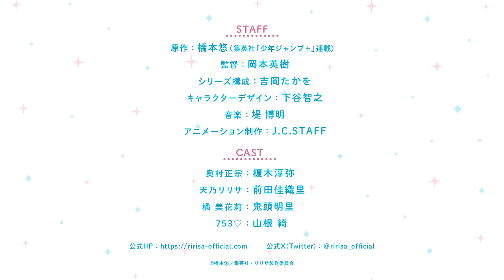TVアニメ『2.5次元の誘惑』キャラクターPV・753♡編｜2024年放送開始！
TVアニメ『2.5次元の誘惑』2024年放送開始

2019年よりマンガ誌アプリ「少年ジャンプ＋」にて配信中、単行本は18巻まで発売され、シリーズ累計発行部数230万部を突破した橋本 悠先生の漫画が原作で、2024年にTVアニメが放送される『2.5次元の誘惑（リリサ）』。

753♡のコスプレに対する想いを映し出したキャラクターPV・753♡編を公開！
山根 綺さんが演じる753♡のキャラクターボイスは本邦初公開です。

■放送情報
2024年放送開始

原作：橋本 悠（集英社「少年ジャンプ＋」連載）
監督：岡本英樹
シリーズ構成：吉岡たかを
キャラクターデザイン：下谷智之
アニメーション制作：J.C.STAFF

奥村正宗：榎木淳弥
天乃リリサ：前田佳織里
橘 美花莉：鬼頭明里
753♡：山根 綺

■原作情報
『2.5次元の誘惑』（著：橋本 悠）

ジャンプコミックス発売中！
1-18巻：好評発売中

©橋本悠／集英社・リリサ製作委員会